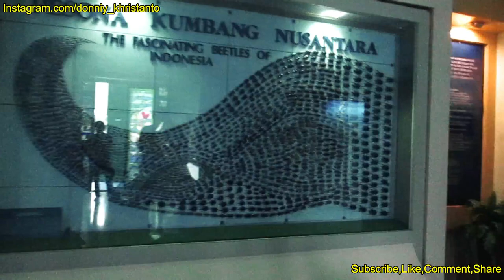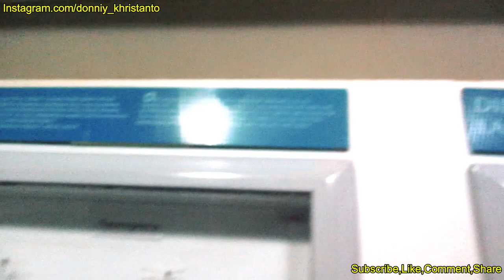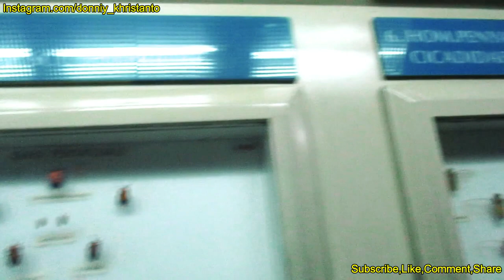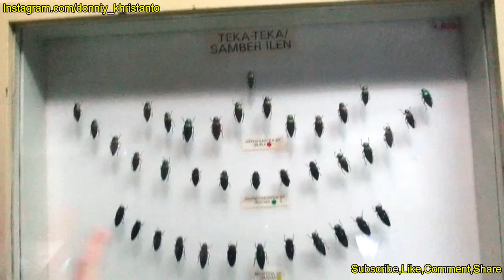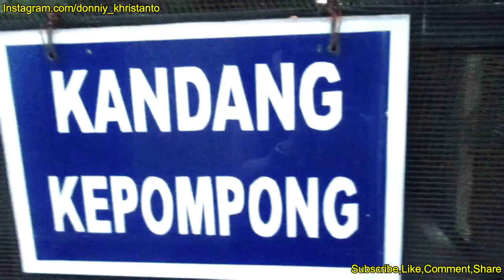Dunia serangga dan taman kupu - kupu TMII New Normal || Wisata jakarta selama PPKM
Dunia Serangga
Museum di Jakarta Timur
Berlokasi di: Taman Mini Indonesia Indah
Alamat: Jl. Hankam Raya No.39, RT.7/RW.2, Ceger, Kec. Cipayung, Kota Jakarta Timur, Daerah Khusus Ibukota Jakarta 13820